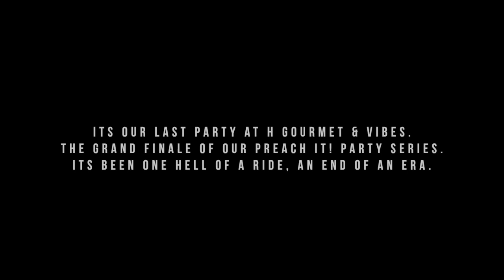The legacy of Preach It! at H Gourmet & Vibes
THE LAST PREACH IT PARTY AT H GOURMET & VIBES, WHERE PREACHJA & THE WHOLE SOUTHJA SCENE WAS BORN. ITS BEEN ONE HELL OF A RIDE, AN END OF AN ERA.

VIDEO BY: APE'ETHIC

THANKYOU

H GOURMET & VIBES

A.NAYAKA
LAZE
NOISE
BAP
LIL KUZCO
KING CULT
MATTER MOS
SAESAR
EMIR HERMONO
ALRYZ
NAUFAL
ROSHAN
SCAMY

& THANKYOU TO EVERYONE